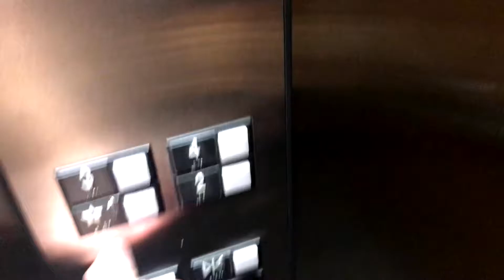Missouri Flight 1179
Watch us embark on a journey of excellence towards the land known as Missouri, trials and tribulations along with loved ones.